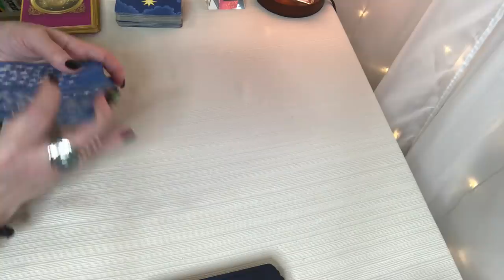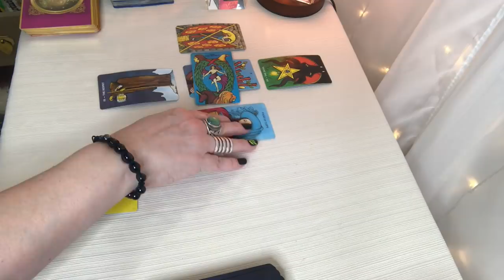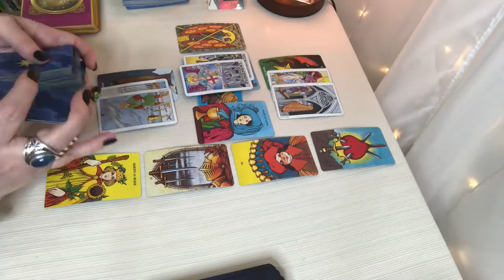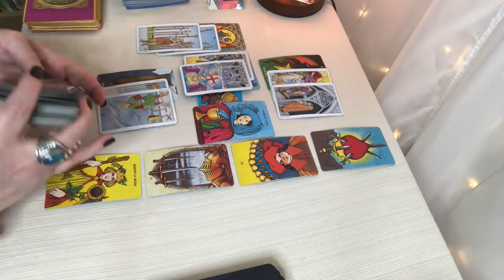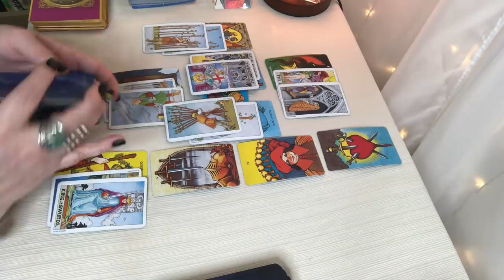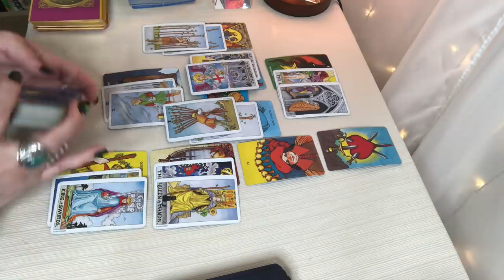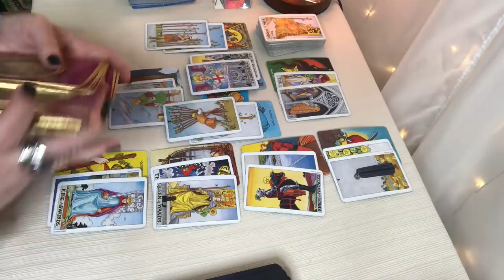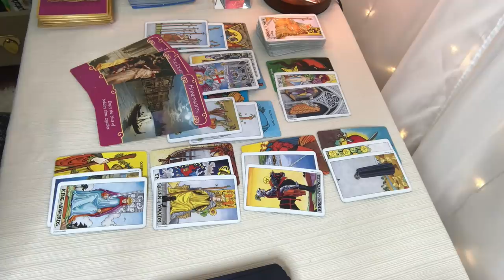Aries! Someone Wants To Come Out Of Taking A Break, You May Not Expect This! Mid October Reading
Attribution: Video intro ...Music: Djinn (Genie) provided by Francis Preve.